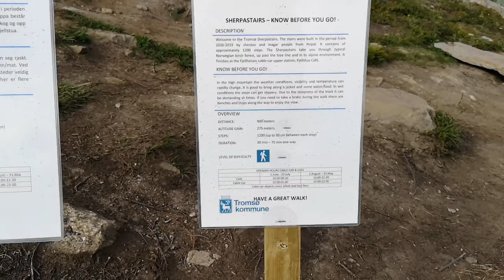The most beautiful view in Tromsø